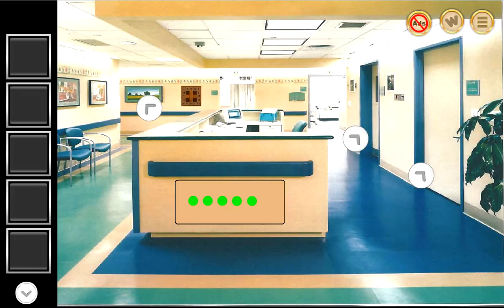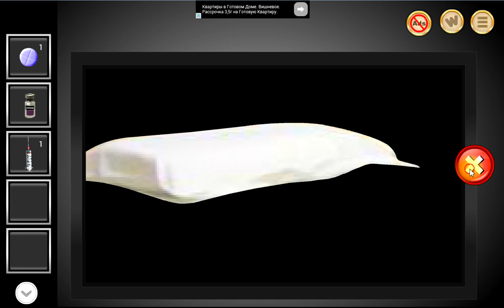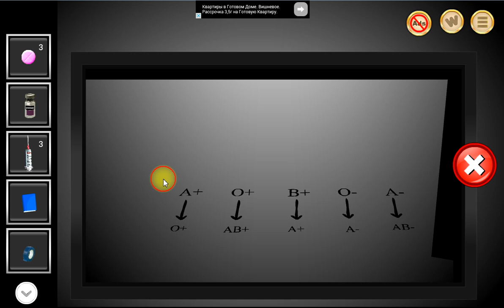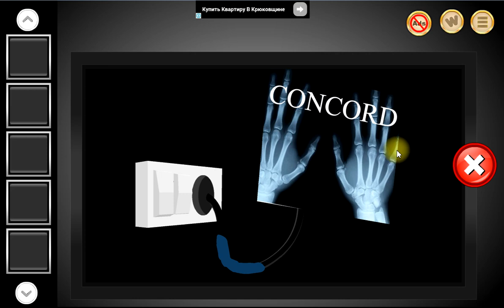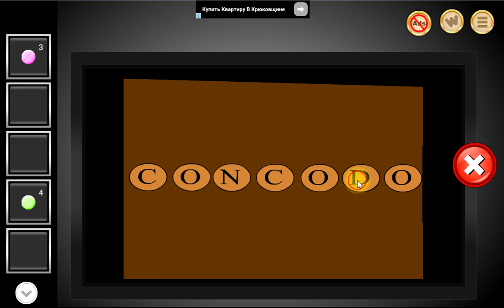Escape From Concord Hospital Walkthrough Побег из больницы Concord